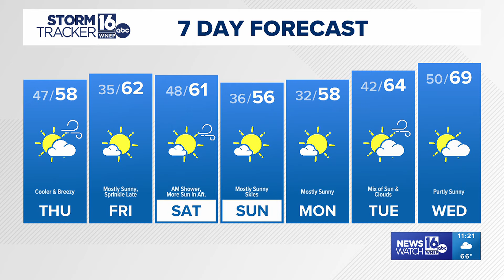Fall weather returns tomorrow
Quiet weather as we head towards Halloween